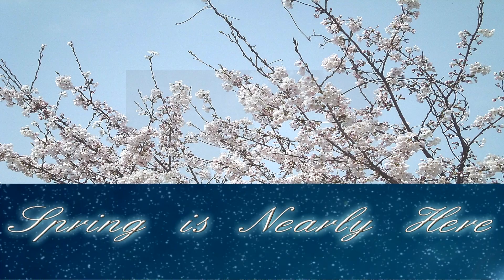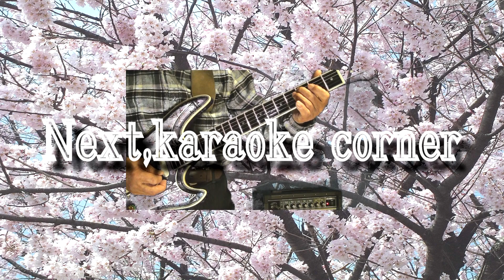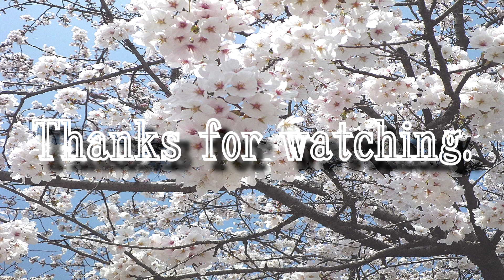春がいっぱい Ⅲ / Spring is Nearly Here / S-5 MINE Guitar / 自作カラオケ付き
参考曲　春がいっぱい  三根信宏
バッキング・トラック（カラオケ）は、多重録音で作成しました。

Reference tune   Nobuhiro Mine
I created the backing track (karaoke) to multiplex recording.